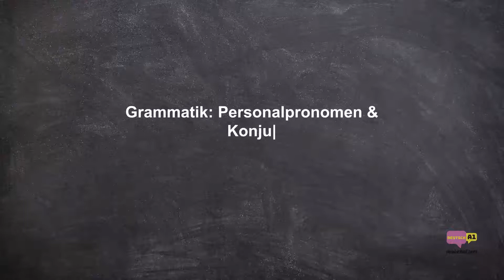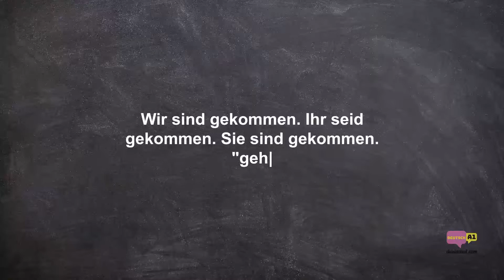Deutsch lernen A1 | Dialog 14: "Gestern (Vergangenheit)" | Deutsch lernen + Videos | Untertitel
Deutsch lernen A1 | Dialog auf Deutsch 14: "Gestern (Vergangenheit)" | Deutsch lernen mit Videos & Grammatik | Untertitel.

Du möchtest uns unterstützen, dann like bitte dieses Video, teile es mit deinen Freunden und folge diesem Kanal!